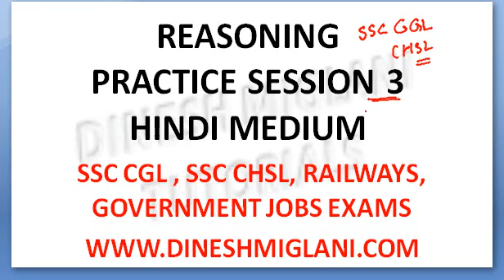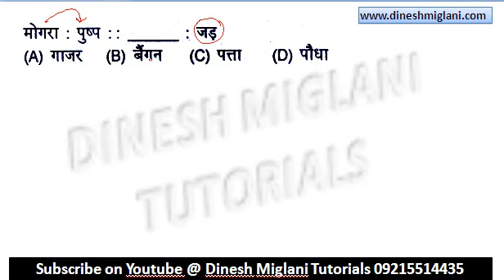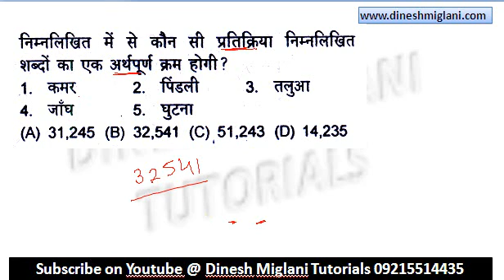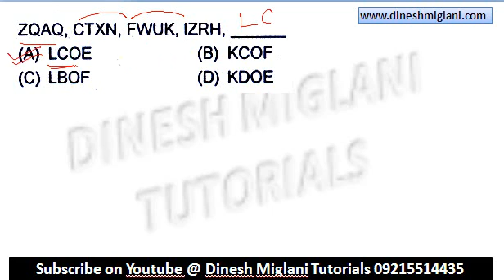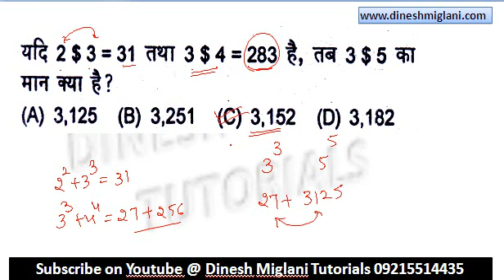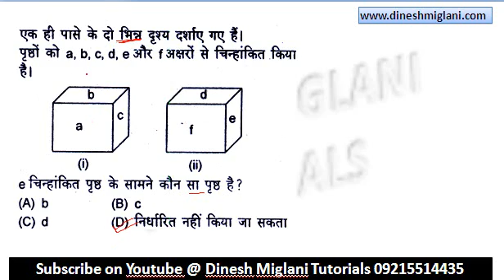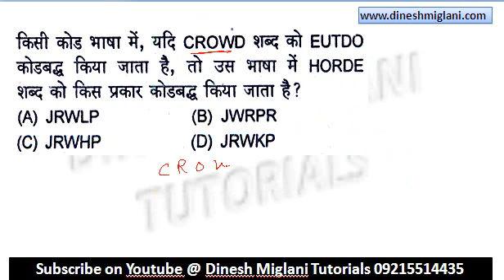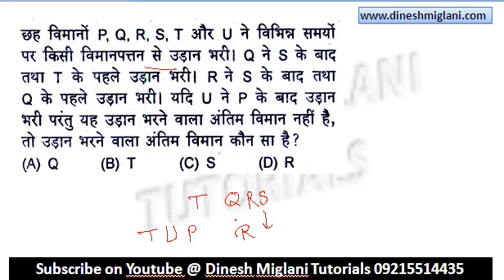REASONING PRACTICE SESSION 3 HINDI MEDIUM FOR SSC CGL CHSL RAILWAYS IBPS EXAMS